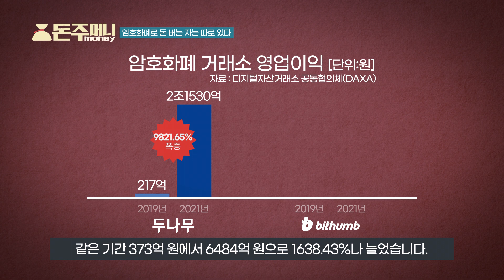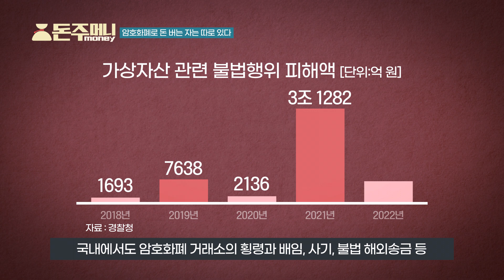암호화폐 돈 버는 자는 따로 있다 | 돈주머니 money